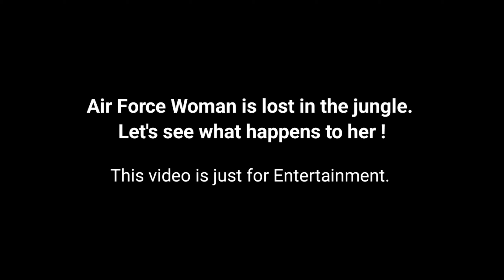Air Force Woman Is Lost In The Jungle - Rocky Jackson 007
Hello friends ❤️
Welcome to The Rock Family 🎸

In this video we will watch - Air Force Woman is lost in the jungle. Let's see what happens to her !

Language : English